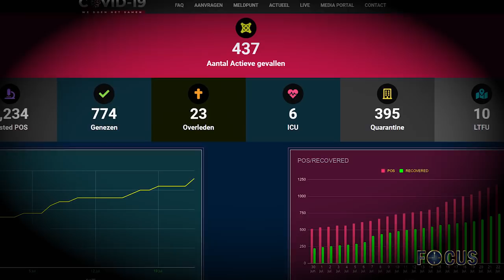FOCUS AFL 372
- Raad van Minister in spoedoverleg bijeen terzake COVID-19
- Ondernemers schenken werkattributen aan Kabinet van de President
- COVID-19: Wij moeten allemaal beseffen waarvoor we staan.